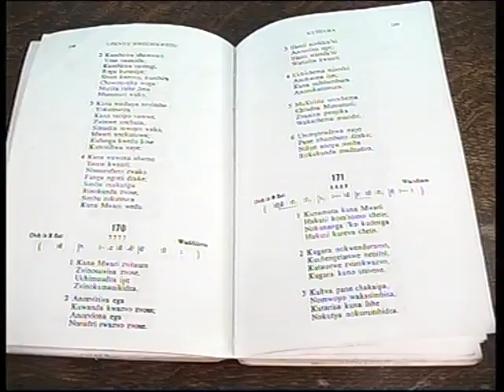Kuna Mwari Zvitaure: 2004 Rev Chivaviro (Hymn)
Old School collection.Kuna Mwari Zvitaure : Rev Chivaviro and the Faith Ambassadors, 2004 production
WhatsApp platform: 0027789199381